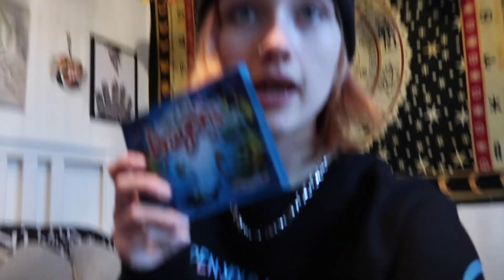Weekly Vlog *the cranks*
Welcome to our 9th weekly lockdown vlog of 2021!!!
These videos are an escape for us and have helped us through the pain of lockdown so we really hope you enjoy spending time with us!!!